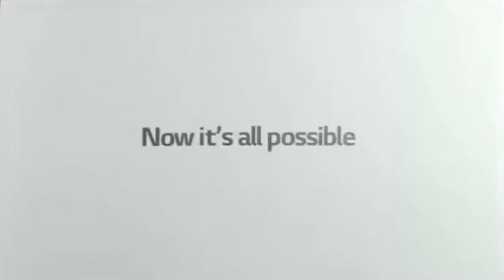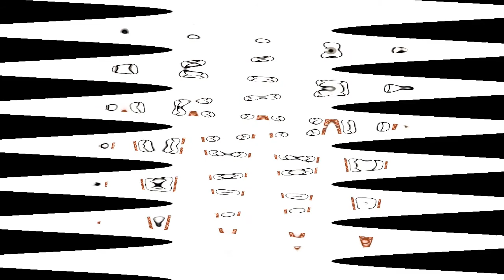Full Best Animation Logos is Wacky High